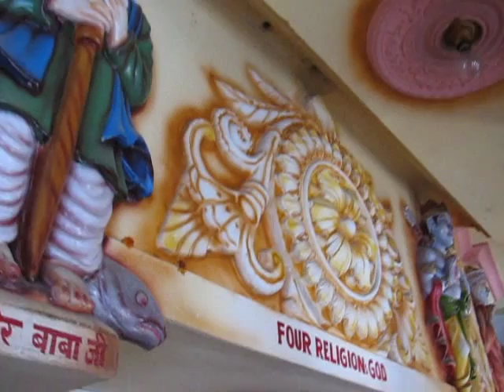Preghiere, India del nord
Filmati di Varanasi, Bodgaya, Amritsar, Dharamsala,Baghsu.Gennaio-marzo 2010. Musica Cello suite di Bach.